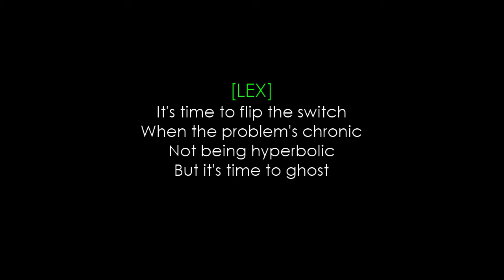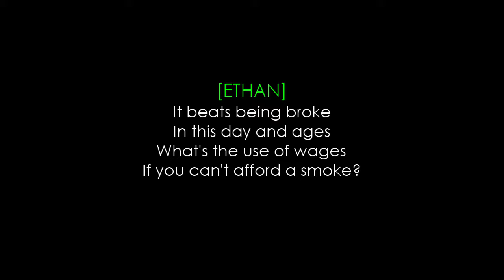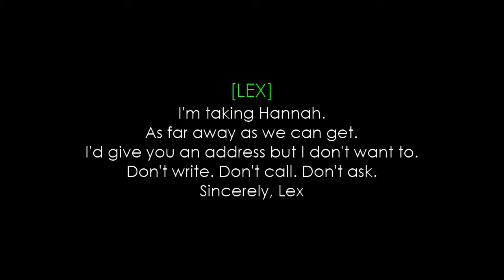CaliforM.I.A. - Black Friday (Lyric Video)